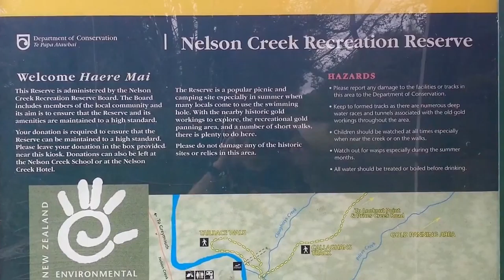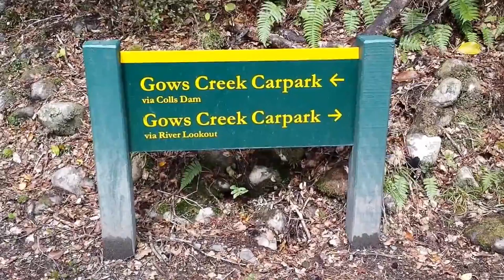Nelson Creek Reserve & Camping Ground, West Coast, NZ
Nelson Creek Camping Ground is a perfectly functional campsite in a lovely location with really interesting walks through historic gold mine workings. Rusty relics from those pioneering times add to the interest. (A torch would be handy for exploring the deep mining trenches some of which are actually caves). Lovely river for swimming and gold panning. And a little zip line there as well! Large area, some coverage. Nice full toilet facility. Large sink for dishes, etc. rubbish/recycling bins. Beautiful place to stay, highly recommended, really busy during summer. This is a community run campsite that is maintained by the locals to fund local projects and improve the campsite.

Nelson Creek has had a varied goldmining history of success and decline from its beginnings in 1865, when it was rushed as a shallow creek working, which yielded shotty course gold. Some areas were rich in gold but finds were patchy. At the height of the rush over 1200 miners were scattered throughout as well as Try Again Terrace downstream from Nelson Creek, but numbers fell almost immediately, once the productive ground was worked out.

Nelson Creek suspension bridge.
The suspension bridge crossing Nelson Creek is a historic bridge originally built in 1872 and rebuilt a couple of times, most recently by the New Zealand Forest Service in 1982 to the original plans. The forest at Nelson Creek was felled to provide fuel and timber for huts, fluming and other mining structures, and was used in farming to a small degree. The forest, which is predominately podocarp / hardwood,  beech is now regenerating, with red and silver beech on the lower slopes and hard beech on the higher slopes with also rimu, miro, rata, quintinia and kamahi being the most common species.

Gold fossicking
A recreational gold fossicking area has been established at Nelson Creek, you are able to bring a gold pan and have a go at fossicking, no license is required but your respect is appreciated. Gold pans can be brought at the store across the road.